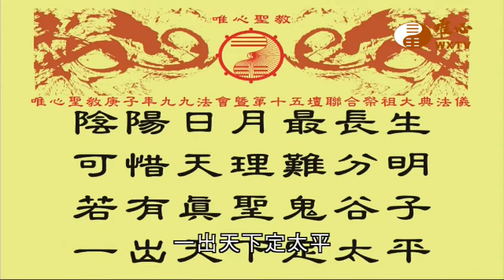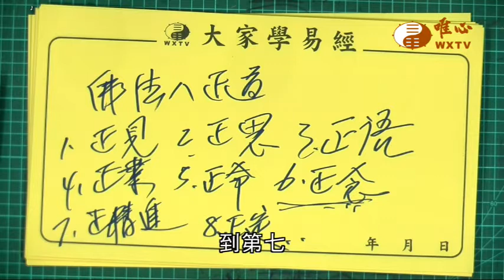混元禪師寶誥王禪老祖天威【唯心天下事3148】｜ WXTV唯心電視台